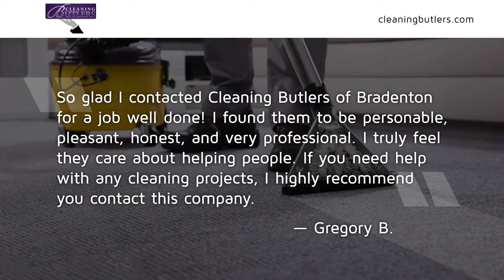Cleaning Butlers Bradenton Florida 34207